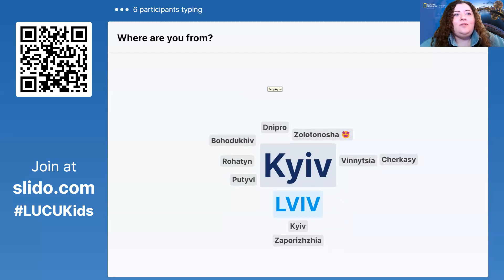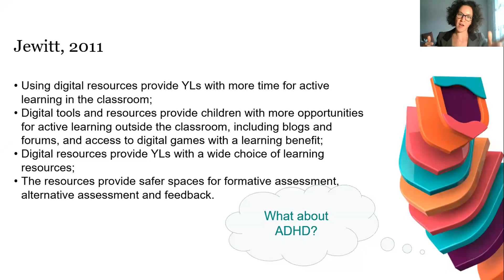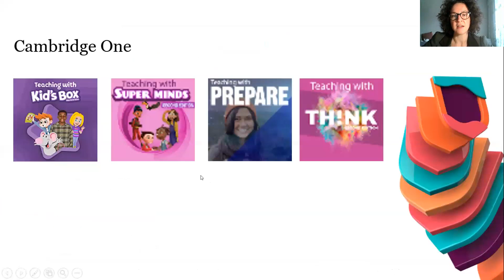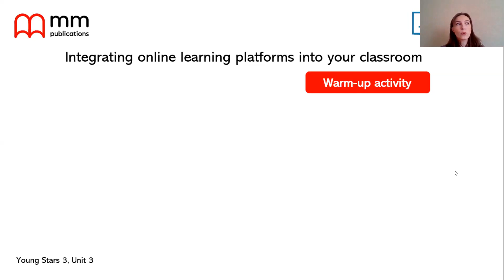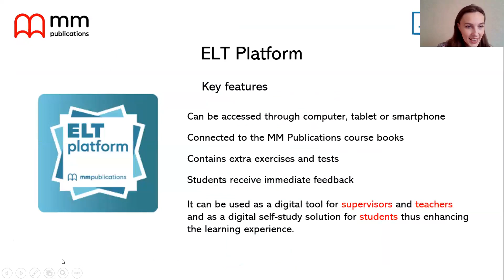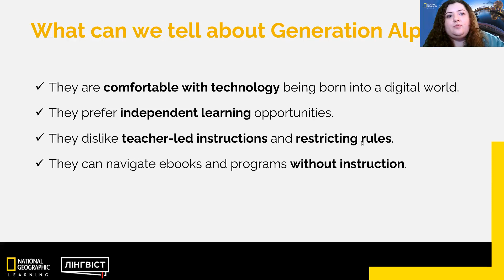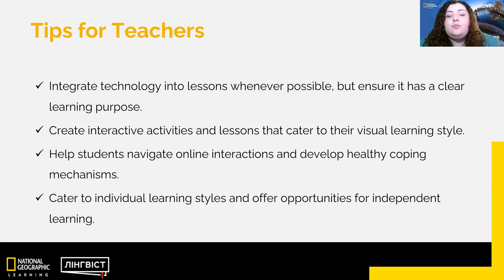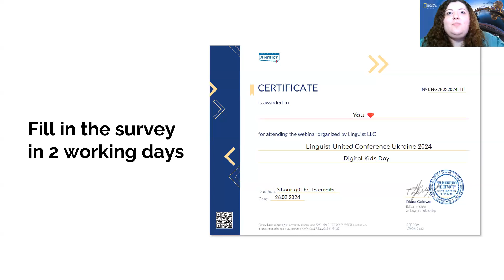«𝗟𝗶𝗻𝗴𝘂𝗶𝘀𝘁 𝗨𝗻𝗶𝘁𝗲𝗱 𝗖𝗼𝗻𝗳𝗲𝗿𝗲𝗻𝗰𝗲 𝗨𝗸𝗿𝗮𝗶𝗻𝗲 𝟮𝟬𝟮𝟰: Digital Kids. Day 2»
У рамках Linguist United Conference Ukraine 2024, що тривала з 27 по 29 березня компанія “Лінгвіст” об’єднала видавництва Linguist Publishing House, Cambridge English, MM Publications, National Geographic Learning, Cornelsen, Formula.

У другий день конференції – Цифрові діти – ви могли почути виступи спікерок:

• Тетяни Шелепко, методистки Cambridge English «Tech Kids Age and Digital Literacy»

• Вікторії Колесник, методистки MM Publications «Enhancing Learning Experience with Online Platforms»

• Ірини Малярової, старшої методистки компанії “Лінгвіст” та методистки National Geographic Learning «Breathing Real Life into the Virtual World»

Welcome Talk (0:00:06)
Digital Literacy Talk (0:09:39)
Learn more about our titles! (00:49:00)
Learning Experience with Online Platforms Talk (00:56:42)
Learn more about our titles! (1:34:14)
Real Life in the Virtual World Talk (1:37:14)
Learn more about our titles! (2:17:36)
It’s quiz time! (2:22:21)